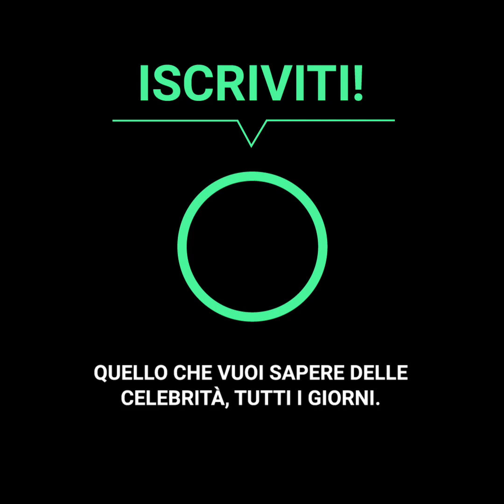Gli innumerevoli tradimenti di Federico Fellini nei confronti di Giulietta Masina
La loro storia d'amore è stata segnata dal tradimento.
Il regista è stato coinvolto in diverse polemiche, ma il loro amore è sempre sopravvissuto di fronte alle controversie. Tutti si sono chiesti cosa stesse succedendo alla coppia e perché Giulietta non avesse messo fine alla relazione. Tuttavia, entrambi avevano una storia di dolore che li teneva uniti. La loro felicità è stata attaccata da un evento che ha lasciato entrambi traumatizzati.